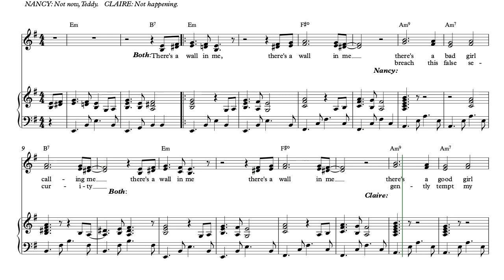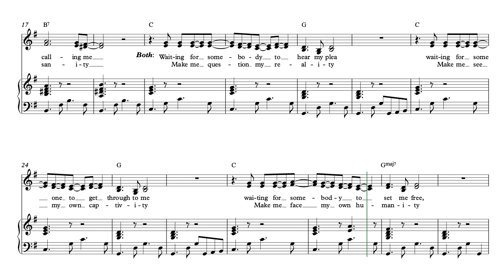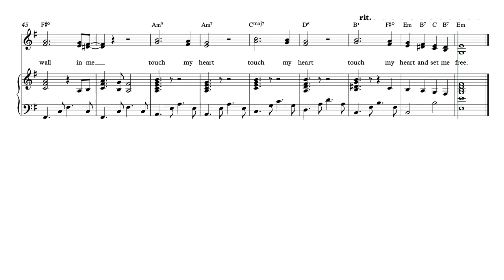07 The Wall in Me Em